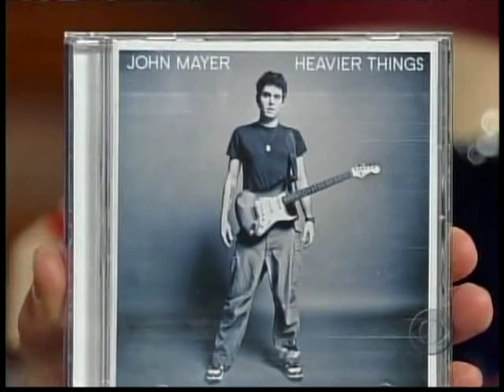John Mayer Jamming with Paul Shaffer Band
John Mayer plays in the Paul Shaffer Band on David Letterman